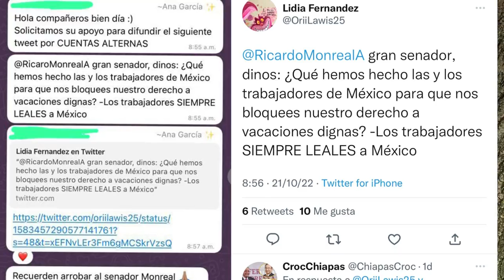Estoy a favor de los derechos de las trabajadoras y los trabajadores; actúo en conciencia🧑‍🔧🧑‍🏭🧑‍⚖️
He resistido la embestida mediática, digital y de bots en mi contra. Son redes de intereses claros, seguramente con indicaciones de quienes no quieren que yo esté en la boleta presidencial.